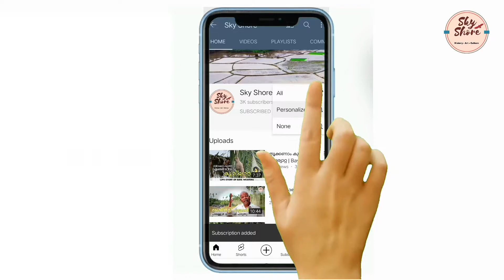കുളക്കോഴി | white breasted water hen